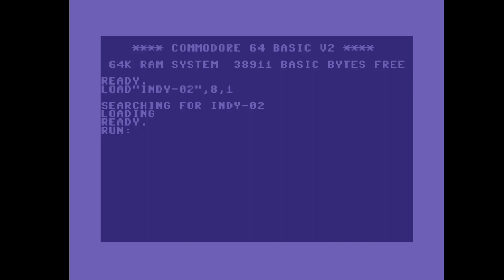C64 Crack Intro: 1985 Indiana Jones 1933 Intro